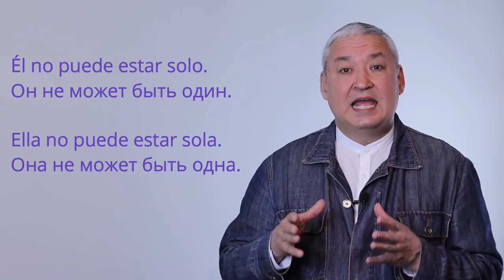Испанский язык под кофеёк. Что хорошего в тех, кто любит одиночество 2.Lealtad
Испанский язык под кофеёк представляет видео с разбором ещё одного хорошего качества людей. которые любят одиночество,
                                                       Lealtad.